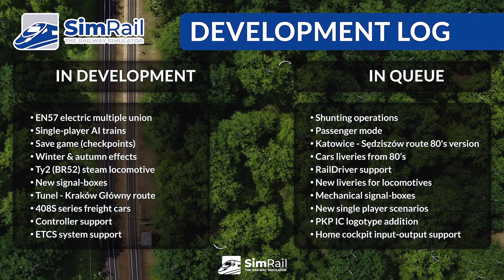SimRail | ROADMAP | Dresden Görlitz? | DEUTSCHE STRECKE angekündigt! | The Railway Simulator [News]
Für SimRail The Railway Simulator wurde die erste Deutsche Strecke angekündigt

Spielname:  SimRail - The Railway Simulator
Genre:          Simulation
Plattform:    PC

Entwickler: SimRail S. A.